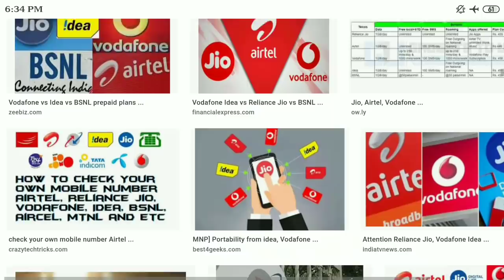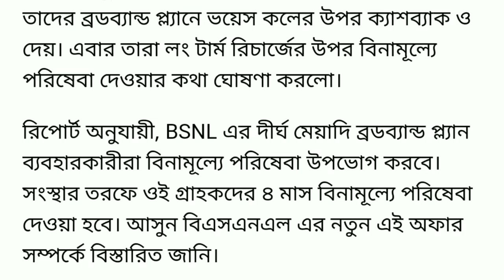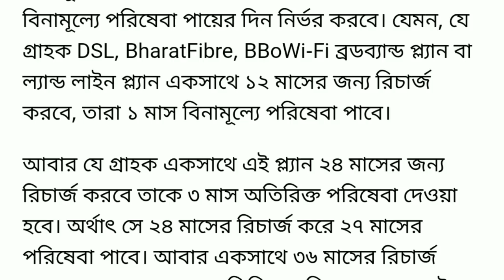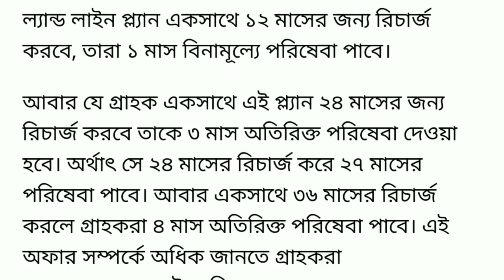আজ রাতের দুদার্ন্ত অফার ।। এই সিম থাকলেই তাড়াতাড়ি দেখুন ।।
BSNL তাদের গ্ৰাহকদের জন‍্য দারুন এই রিচার্জ অফার নিয়ে এল যা সমস্ত গ্ৰাহকরাই এই অফারের সুবিধা নিতে পারবে ।।

Plz Like this video and Share all people